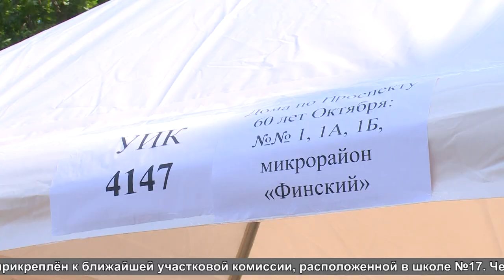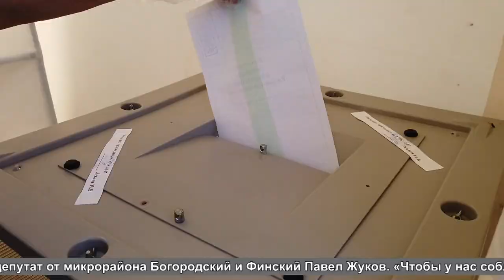Голосование. Выездной участок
В субботу и воскресенье в трёх микрорайонах округа - Богородском, Финском и Потаповском открылись дополнительные избирательные участки.